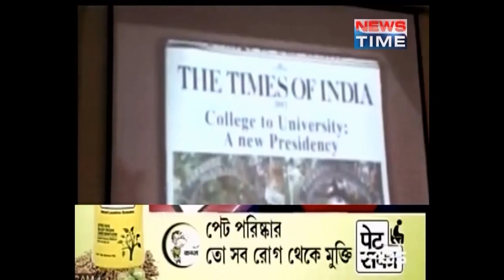News Time on Presidency University Bicentenary Celebrations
News Time reporting on the star invitees during the Presidency University Bicentenary Celebrations.